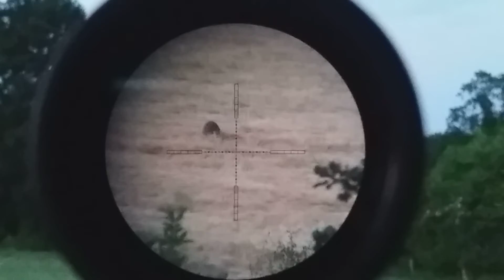Daytime badger out after mice or worms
Out on a rabbit permission driving round the field and I spot something over yonder on another bank so I use the scope to investigate what it is.

Note. the badger was safe through out, sub12 ft lbs air rifle was unloaded at the time but the badger was over 200yd away anyway so it was plenty safe enough.